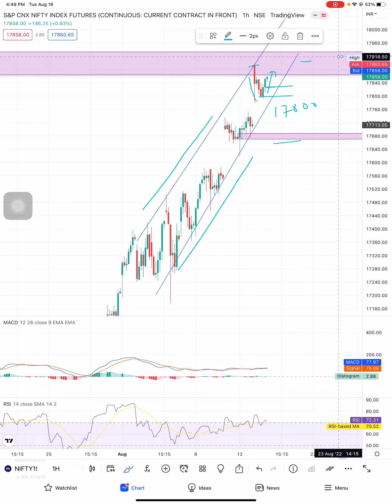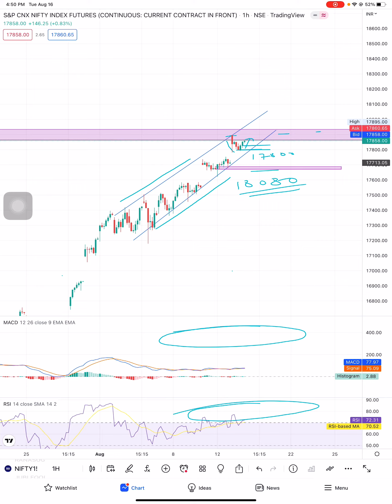Nifty is highly bullish | nifty in rising wedge pattern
Trade With Rukmani | Check 👇 Discription

Learn to Trade { Investing Service } Options Trader
📈 Grow your capital in Stock Market
💸 Financial Independence
💡Tips & tricks on Nifty Indexes & Stocks

( Star Cast )*
Starring Lead Role: Rukmani Anand
Scripting By: Rukmani Anand
Director Of Photography / Videography : Rukmani Anand
Editor and Thumbnail Designed By: Ritik Dixit

Long Videos Related To This Channel

Related Long Tail *Keywords*
stocks market,
stock market,
stock market and share market difference,
stock market audiobook in hindi,
all about stock market,
fundamental analysis of stocks market,
technical analysis of stocks market,
best stock market app,
market indices for stocks and bonds,
how to invest in stocks market for beginners amna,
market analysis power of stocks,
stock market advisor & investor penny stocks,
stock market beginners tamil,
stock market beginners telugu,
budget 2022 stock market,
best stock market books,
how to buy stocks market,
how to bid on stock market,
stocks to buy in market crash,
best stocks to buy in market crash,
stock market current news